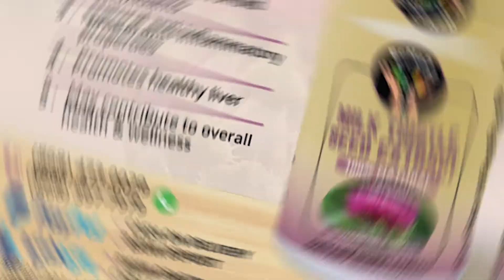EcHad Products Video Ad